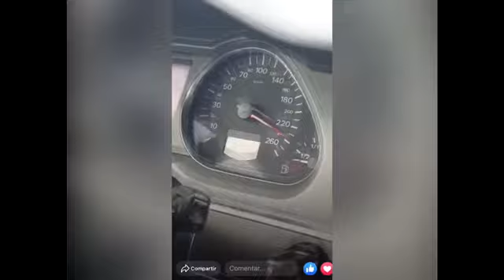Se graba a 240 km/h por la A-49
La Guardia Civil de Huelva investiga a un conductor por conducir de forma "manifiestamente temeraria" y por otro delito de desobediencia grave, por vulnerar el confinamiento decretado durante el estado de alarma, delito este último que también se le imputa al acompañante, que grababa lo sucedido.